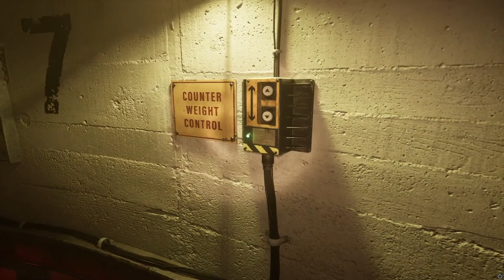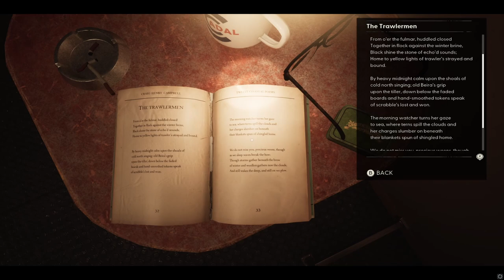It only gets WORSE!?! | Still Wakes the Deep #3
The horror awakens even further. We need to figure to how to stop the spread of this infection and save our remaining friends from joining this cosmic horror...